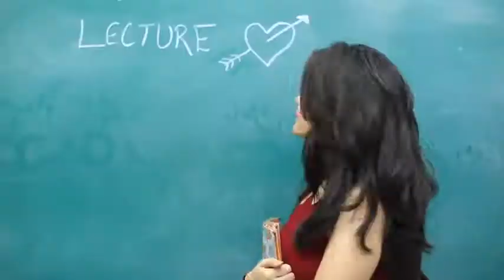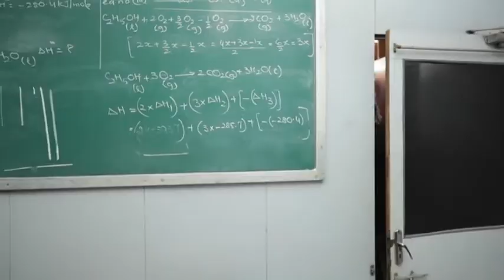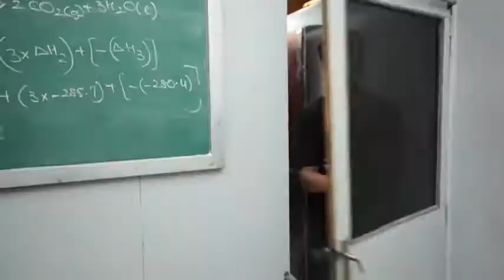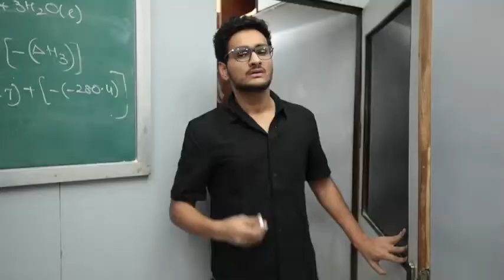Simran ka lecture video ll ashish chanchlani ll video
Hello guys